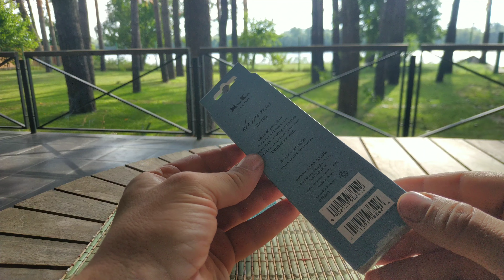Японские благовония Ниппон Кодо ВОДА Элеменс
Обзор Японских благовоний Ниппон Кодо ВОДА серии Элеменс